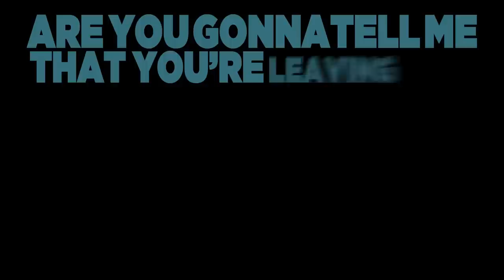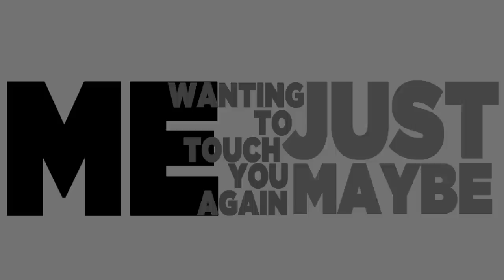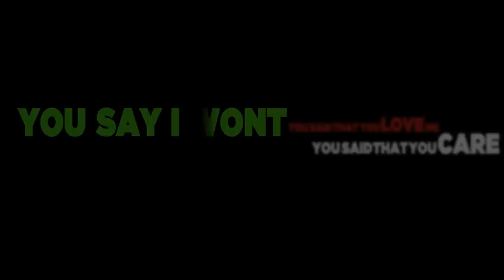Could Have Been (Official Lyric Video) - Jensen Gomez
Jensen Gomez's 2nd Single from his debut album under Universal Records, Umpisa.